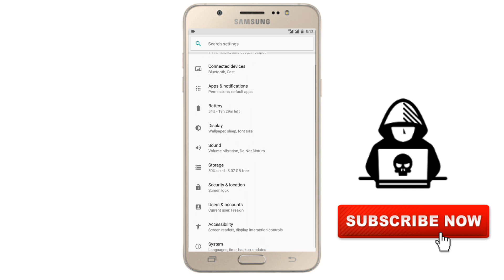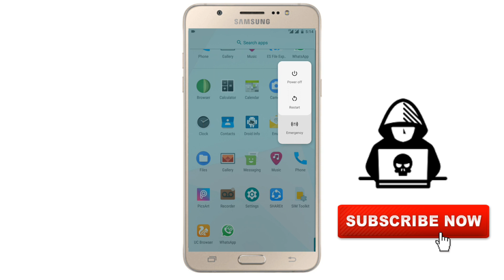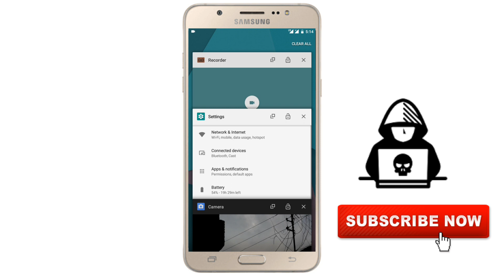Oreo for j7 2016 || how to install android 8.1 in j7 2016 || oreo rom j710f